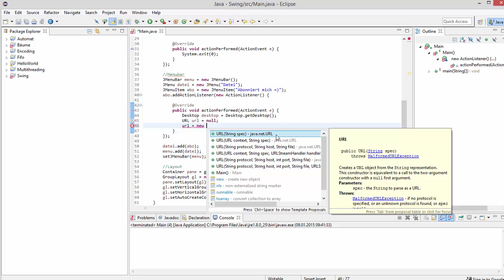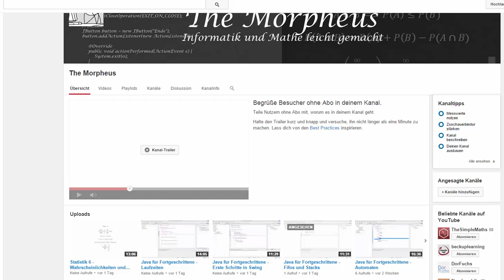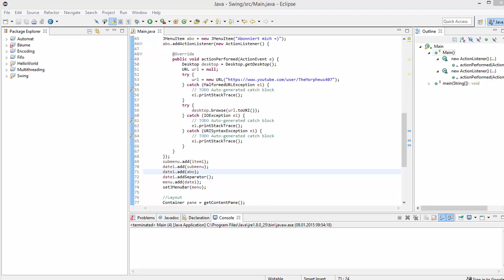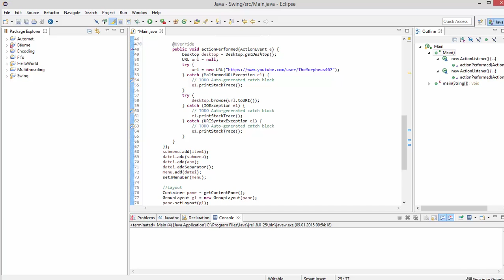Java für Fortgeschrittene - Swing - Menüs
In diesem Video zeige ich euch, wie ihr eurer GUI hübsche Menüs und Untermenüs hinzufügt. Ausserdem zeige ich euch, wie ihr eine Webseite mit eurer GUI aufrufen könnt.